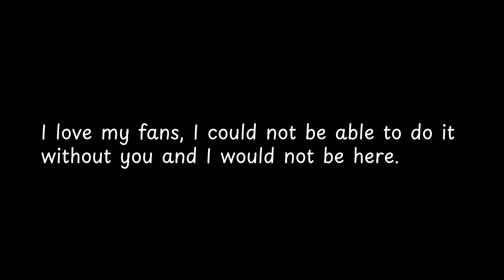I love my fans, I could